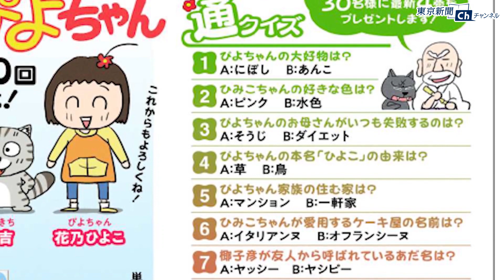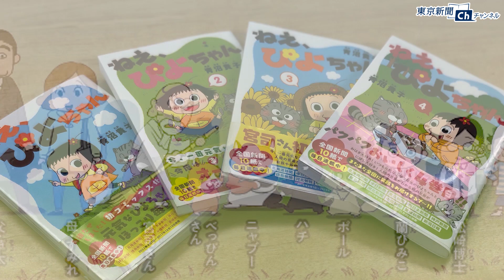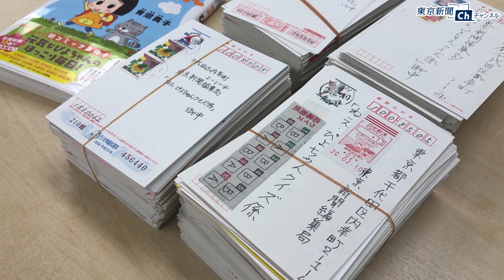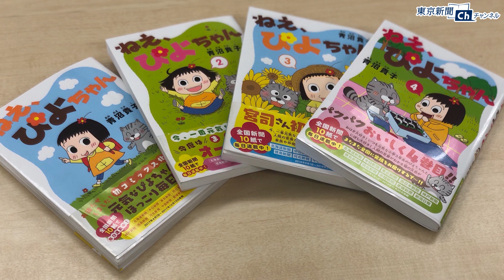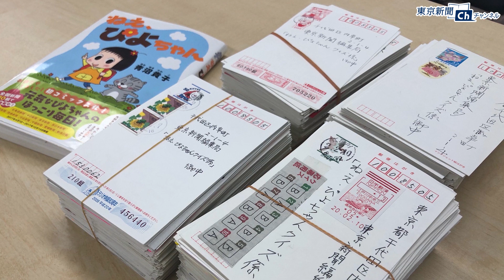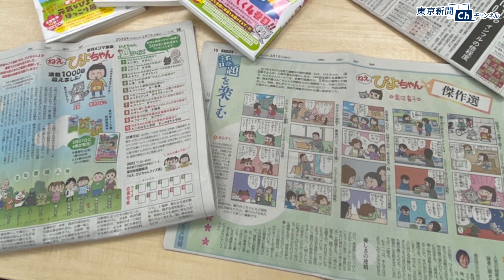ぴよちゃん大好き!〈3〉ぴよ記者トーク～おはがき紹介編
東京新聞社員有志で作る次世代研究所・音声番組研究会の「ぴよちゃん」をこよなく愛する記者たちがその思いを語り合いました。
今回は「ぴよラー」の皆さまからいただいたおはがきをご紹介。ぴよちゃん世代の女の子が描いてくれたマンガも必見です！ラストには、みんなが笑顔になるおまけも‼どうぞお楽しみ下さい。